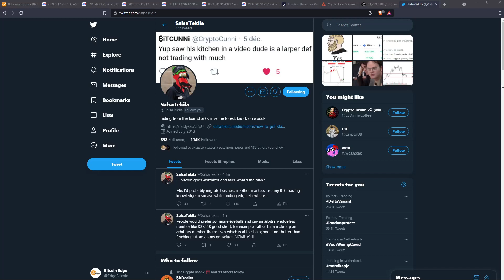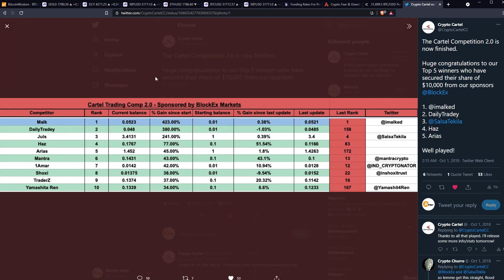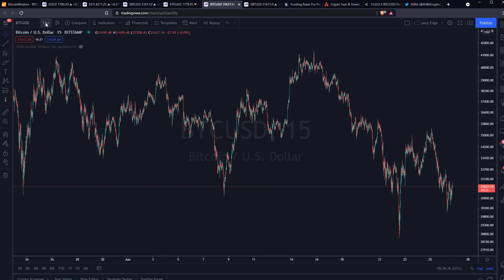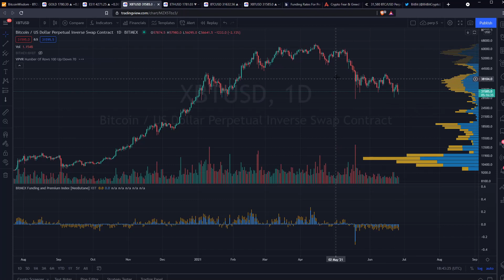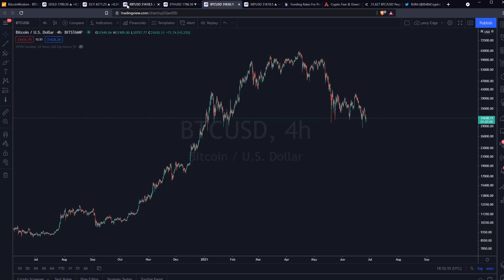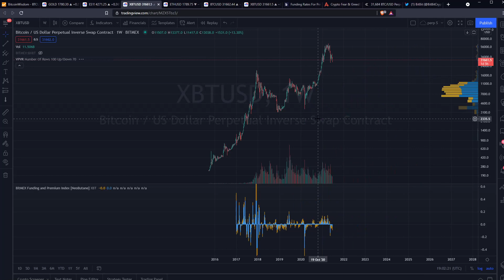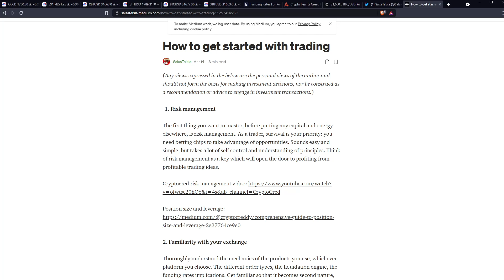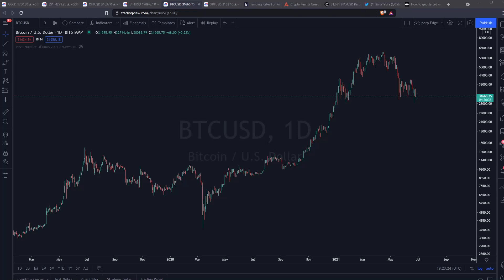Chat #3: Scalping Fulltime, Interview with SalsaTekila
a PDF with the real Alphatricks to mastering BTC trading?